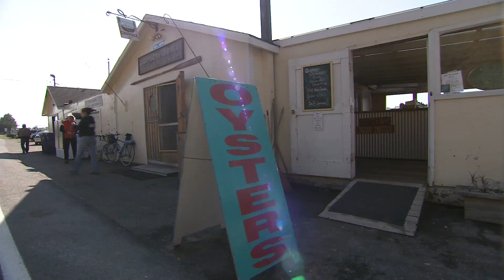Cooperation Trumps Conflict between Tomales Bay Oyster & Dairy Farmers - UCTV Prime Cuts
Scenic Marin County in California is home to two thriving industries that were once in conflict -- oyster farming and dairy farming.   In order to grow healthy and marketable oysters, the farmers depended on clean water in Tomales Bay.  But regulations meant to protect the bay from cattle runoff were so strict that dairy farmers feared they could no longer stay in business.   Now, with help from scientists at UC Cooperative Extension, these two communities have found creative solutions that allow both kinds of farmers to share this beautiful and fertile region.  Series: "UCTV Prime Cuts" [Public Affairs] [Science] [Show ID: 23978]